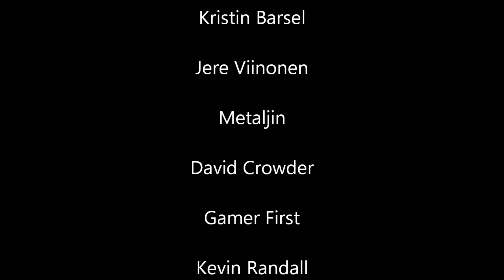No Man's Sky ★ 1 of many ways to enjoy the game!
Steve Evans
Kristin Barsel
Jere Viinonen
Metaljin
David Crowder
Gamer First
Kevin Randall
Mogsey Morgan

Hall of backers will be at the end of every video!!

Ok its live let me know how it looks, adding more rewards and a vid soon!

 Thank you all for being so positive, and for being here. I look forward to developing this channel into what you want it to be. There is so much to offer and so many other things I have wanted to talk about over the years, but what's most important is what you all want to see! Please let me know what that is. I am also starting a gaming talk show, so we can open up the forum here, and spread our wings to talk about all the games we love, and hold dear to our hearts!

To join the Subcasts all you need to do is add Lpoli1622 that is LpoLi1622 on Skype! You can watch it live on twitch. join the show, by calling in, or in the chat! This **Tuesday** at 9pm EST